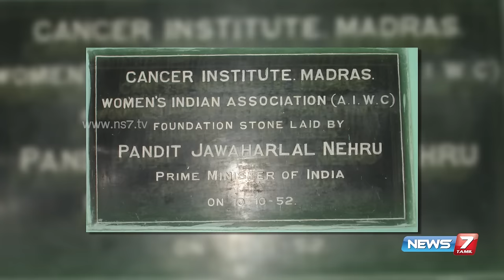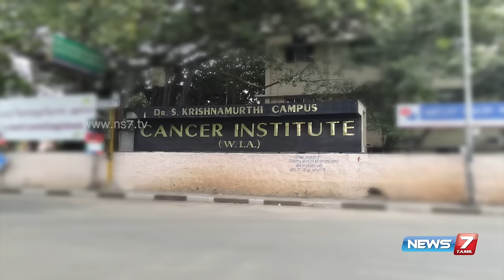Phoenix pengal - Dr. V. Shanta, Chairman of Adyar cancer institute 1/2 | News7 Tamil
Dr. V. Shanta, Chairman of Adyar cancer institute at Phoenix Pengal 1/2 | News7 Tamil